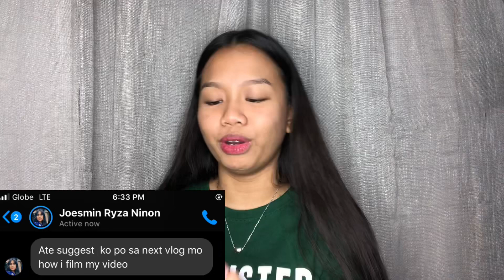JOLIELIEVLOG#79 HOW I FILM MY YOUTUBE VIDEO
So guys maiksi lang to kasi hindi naman ako engrande mag film like maraming pa set up eklabush isa lamang po akong hindi sikat na youtube vlogger yes pinangarap ko yun pero habang tumatagal ineenjoy ko nalang sya lalo na ngayon na may mga interested na mga manonood na nag tatanong about sa mga books na pinapakita ko nag improve lang talaga yung set up ko dahil niregaluhan ako ng ring light so hindi sya ganun ka mahal guys katulad ng sa ibang youtuber nagkakahalagang 1,500 lang po ang aking ring light at nabili namin sya sa divisoria sa maya 165😊

cutie_chay

Musical.ly:
jolieanne81403

Wattpad:
JolieAnne14